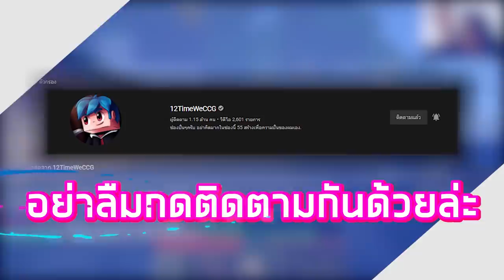ถ้า!? เราต้องหาทางโขมยของในที่ๆปลอดภัยที่สุด แถมคนคุมโหด!! - Minecraft แข่งโขมยของ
➽ Instragram - @12tim19